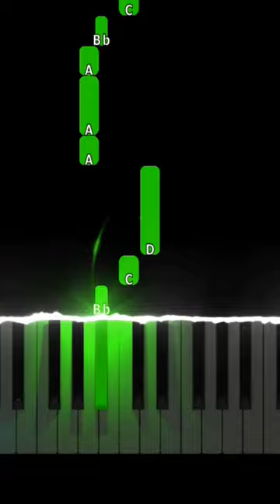Nadson o Ferinha - cadê seu namorado moça?? Piano Tutorial Fácil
𝙎𝙚𝙟𝙖 𝙗𝙚𝙢-𝙫𝙞𝙣𝙙𝙤!!

𝙅𝙖 𝘿𝙚𝙞𝙭𝙖 𝙨𝙚𝙪 𝙅𝙤𝙞𝙣𝙝𝙖 ✅
𝘾𝙤𝙢𝙥𝙖𝙧𝙩𝙞𝙡𝙝𝙖𝙧 ✅

𝘾𝙞𝙛𝙧𝙖𝙨: TOM Eb